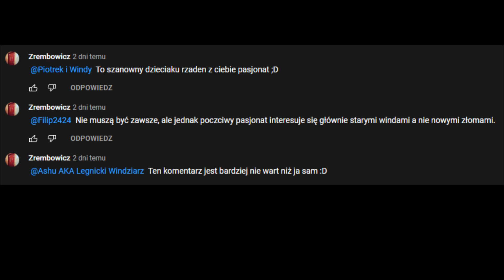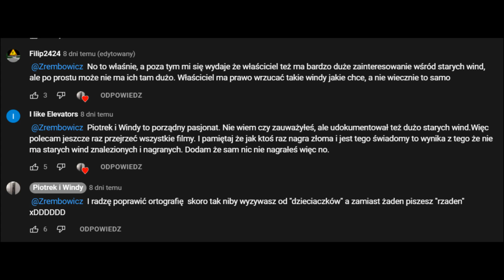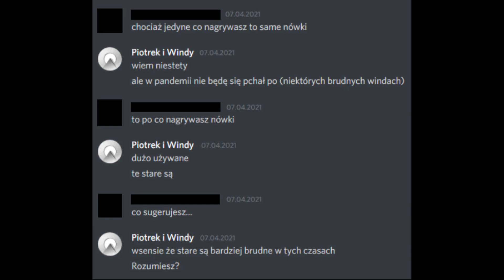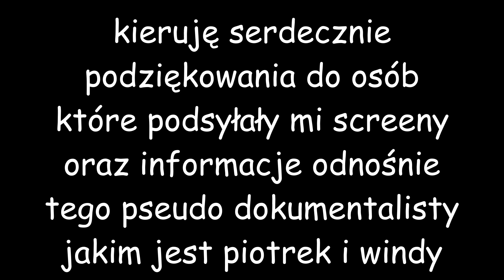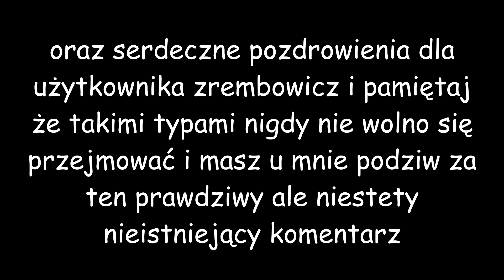Mała drama między Piotrkiem i Windy oraz Zrembowiczem + czemu Piotrek i Windy nie lubi starych wind.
Jako iż pewna osoba proponowała mi by zrobić coś w stylu "dramy w komentarzach" a ostatnio napotkałem na taką to zrobiłem taki o to film. Mam nadzieję że się spodoba :)

ps. czekamy aż nasz pseudo dokumentalista rozpęta wojnę XDDD